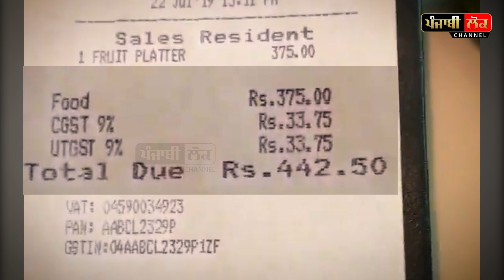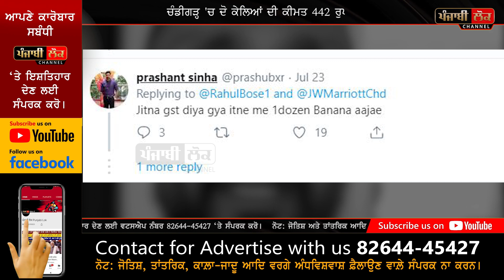ਓਹ ਹੋ, ਐਨੀ ਮਹਿੰਗਾਈ, 442 ਰੁਪਏ ਦੇ ਦੋ ਕੇਲੇ | Banana Price | Rahul Bose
Banana Price , rahul bose , jw marriot , chandigarh , hotel